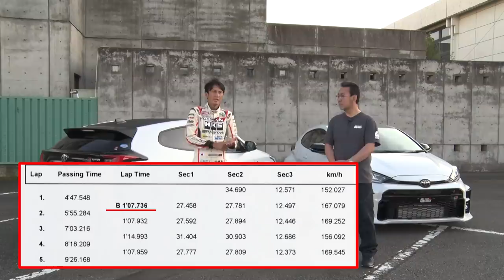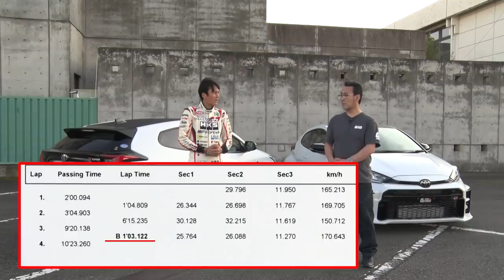GRヤリス × NOB谷口 筑波サーキット アタック Rd 1【新作】 / Nob Taniguchi’s first challenge! GR Yaris Tsukuba Time Attack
話題のマシン、 GRヤリス 。先般 ノーマル の パワーチェック をした ガレージ Gフォース の車両を今度は 筑波サーキット へ持ち込んだ。ツクバといえば タイムアタック 。 NOB谷口 も初めてまともに サーキット で乗るということでわくわく状態。
今回は車両を2台持ち込み、 フル ノーマル 、 ハイグリップ タイヤ 装着、そして、 車高調 + ハイグリップタイヤ という3パターンでアタックする! ノーマルが1分7秒7に対し、車高調とタイヤで1分3秒１が出た!!

The much talked about machine, GR Yaris. I brought the vehicle of the Garage G Force, which I recently power-checked, to the Tsukuba Circuit this time. Speaking of Tsukuba, time attack. NOB Taniguchi is also excited to ride the GR Yaris on the circuit for the first time.
This time, we will bring in two vehicles and attack with three patterns: full normal, high grip tires, and suspension + high grip tires! Normal is 1 minute 7 seconds 7, while suspension and tires are 1 minute 3 seconds 1.

火曜・金曜：新作公開
月曜・木曜：旧作をUP!!
Tue,Fri : New movie
Mon,Thu : Classic movie Update!!